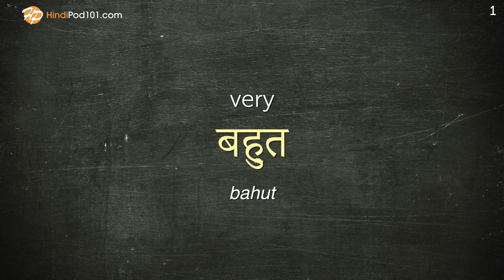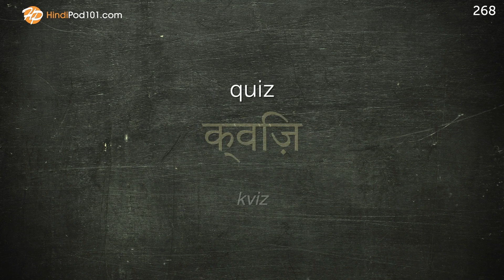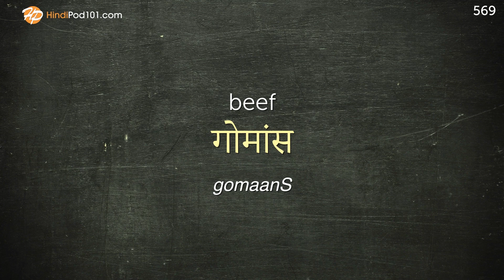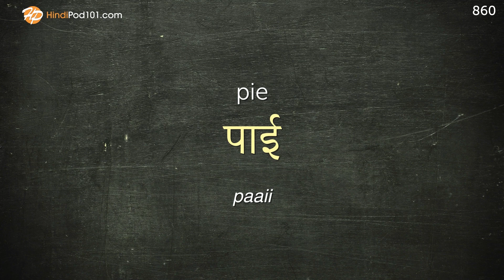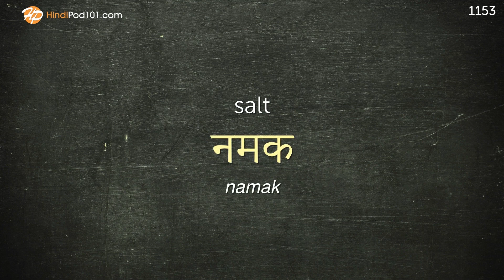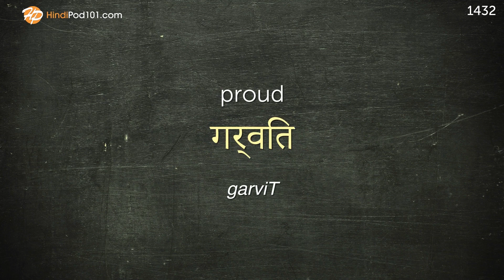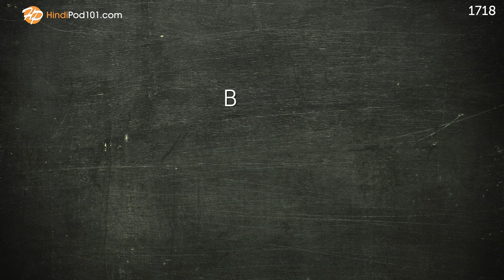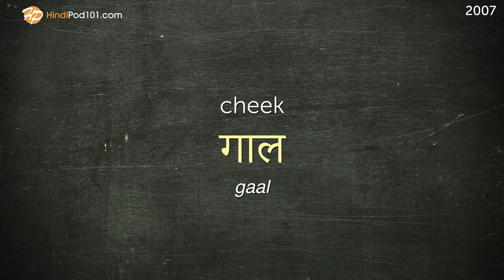Hindi Conversation: Learn while you Sleep with 2000 words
← Click here and get the best resources to learn in the most efficient way.
↓ More details below ↓

Step 3: Start learning Hindi the fast, fun and easy way!

This video is for you because we will help you improving your Hindi vocabulary!

You've decided to start learning Hindi, so let's get you speaking like a Hindi native speaker! In this video, you'll learn the most important survival phrases in Hindi, all the phrases you need to know before you travel. If you want to start learning Hindi, this video is made for you. You will learn 2000 words while you sleep.

This is the fastest, easiest way to pick up basic Hindi!